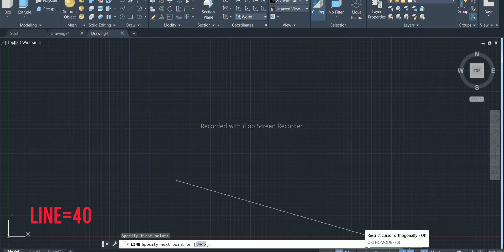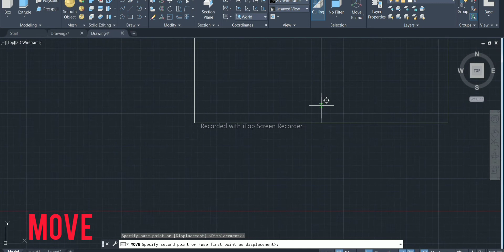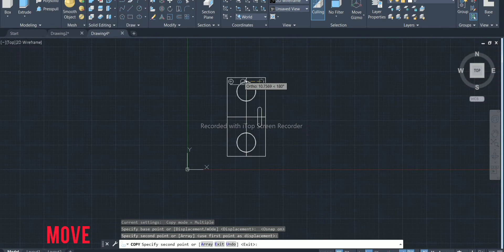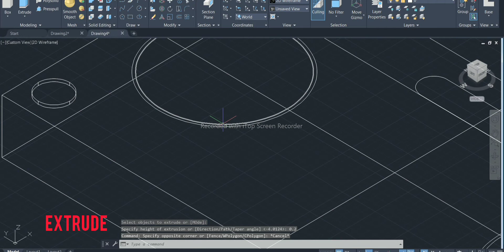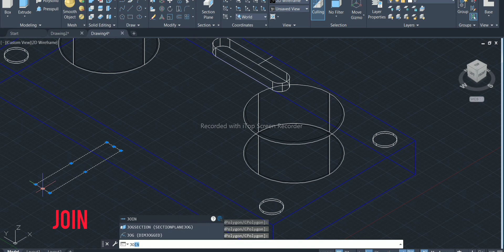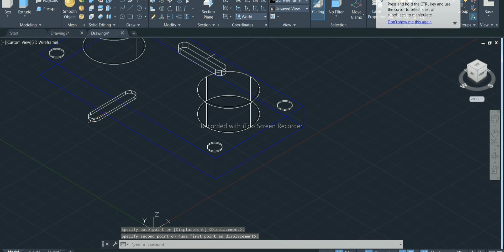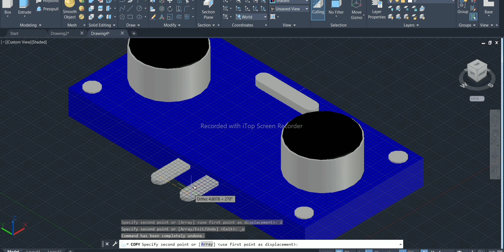Ultrasonic Sensor | Arduino With Ultrasonic Sensor | AutoCAD | AutoCAD 3D | Electronics | Engineers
AutoCAD Ultrasonic Sensor Drawing Basics. AutoCAD Mechanical Modeling and Visualization |  Automobile | This basics tutorial video shows how to create Arduino With Ultrasonic Sensor drawing in AutoCAD.  drawing in AutoCAD. AutoCAD 3D MECHANICAL MODELING - This Tutorials videos explains the procedure to create a Mechanical Model using simple Solid Modeling Techniques.

AutoCAD Exercise Short Videos | Basic 3D | AutoCAD 3D